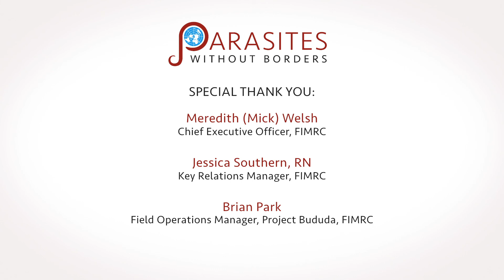Palpitations - Chapter 32 of Medical Handbook for Resource Limited Settings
Chapter 32 of Medical Handbook for Resource Limited Settings is on palpitations